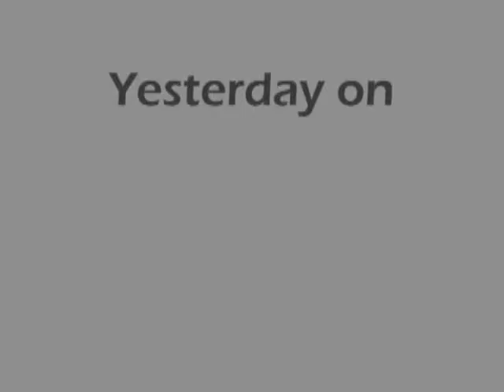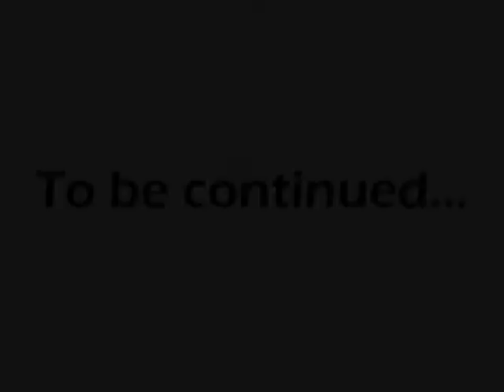LIVEWIRE.TV - Remake 2010 "The Gauntlet Episode 2" (Northern Ohio Youth Camp)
PLEASE COMMENT "The Gauntlet Episode 2" Northern Ohio Youth Camp Church of God.  Filmed by: The LIVEWIRE Crew.